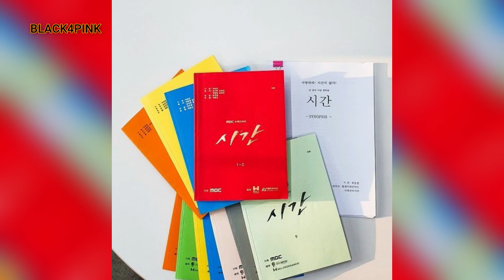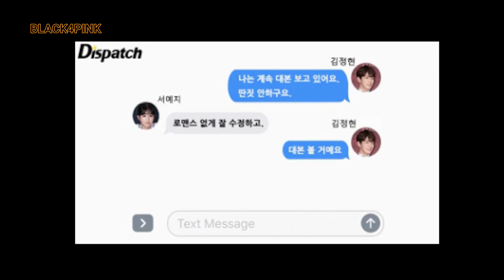Dispatch & Staff reveal Kim Jung Hyun's “Rude Attitude” with Seohyun on Set due to SeoYe Ji’s Orders